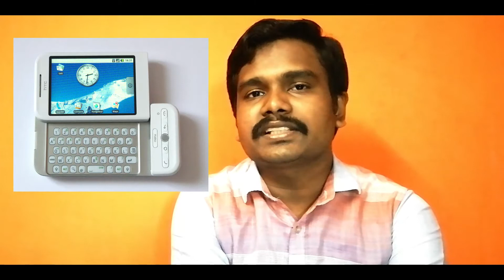ആൻഡ്രോയ്ഡ് ഓപ്പറേറ്റിങ് സിസ്റ്റം |The history of Android |Malayalam |The History Traveler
🔴 The History Traveler

Android

Android is a mobile operating system based on a modified version of the Linux kernel and other open source software, designed primarily for touchscreen mobile devices such as smartphones and tablets. It was unveiled in November 2007, with the first commercial Android device launched in September 2008.